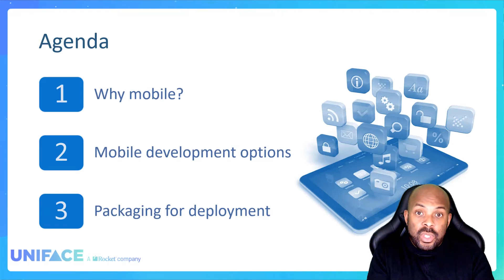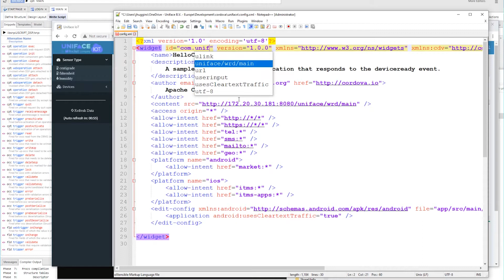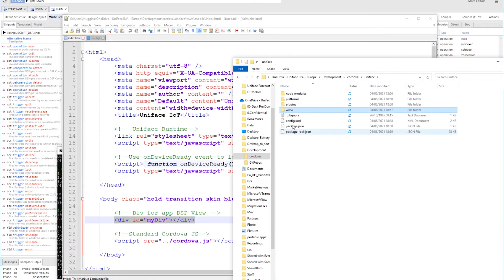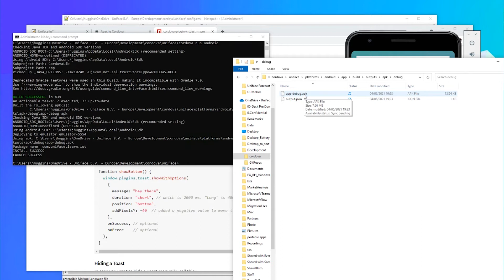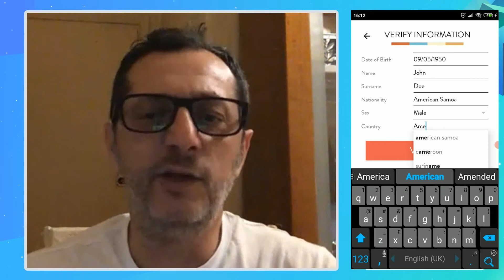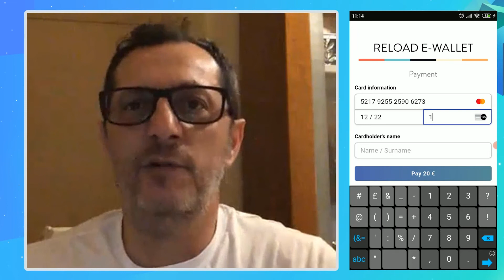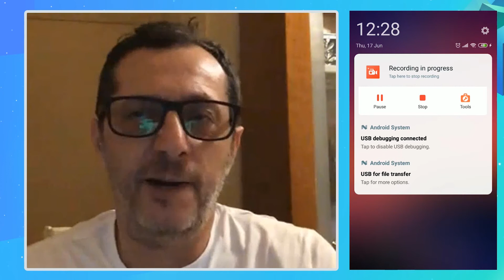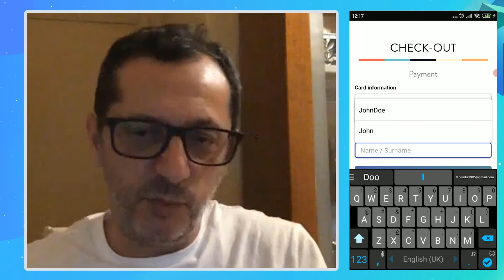Uniface Universe webinar on Mobile apps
This webinar will show you how to deploy mobile apps based on Uniface and present a nice interview with Thomas Balkis from Hellenic Zeus about the mobile application he built for the hotel group.